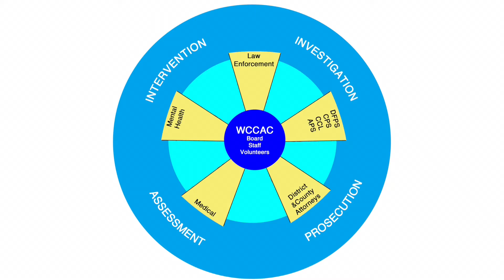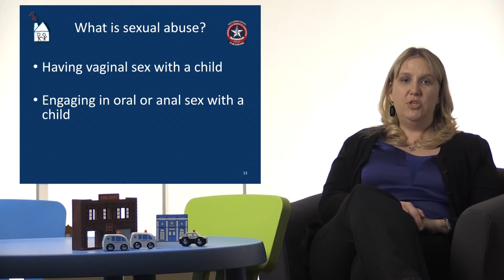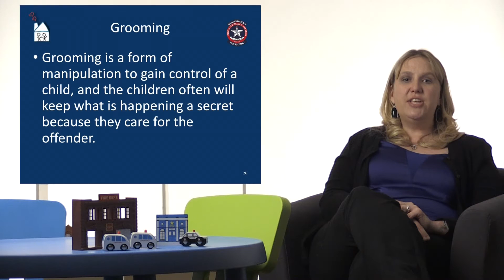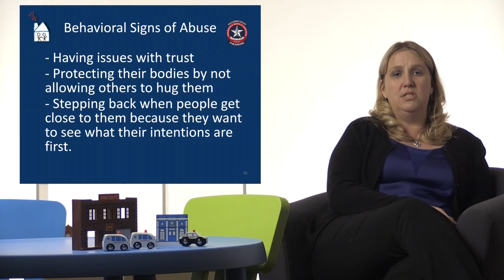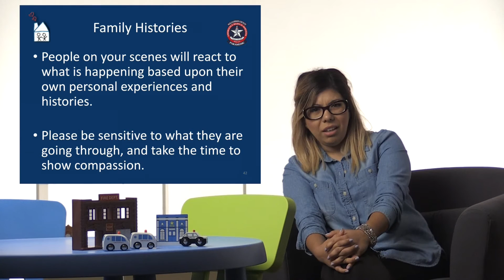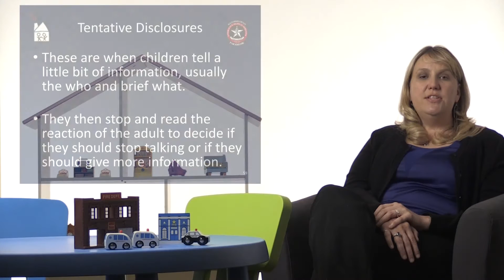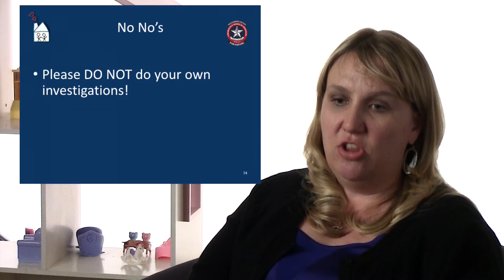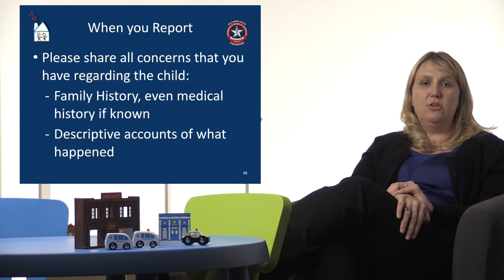Recognizing Child Abuse, For First Responders